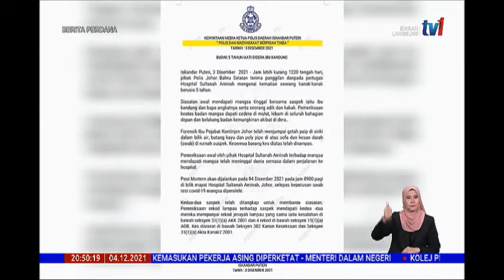4 DIS 2021 BERITA PERDANA - MAUT DIDERA - IBU MANGSA DAN TEMAN LELAKI DITAHAN